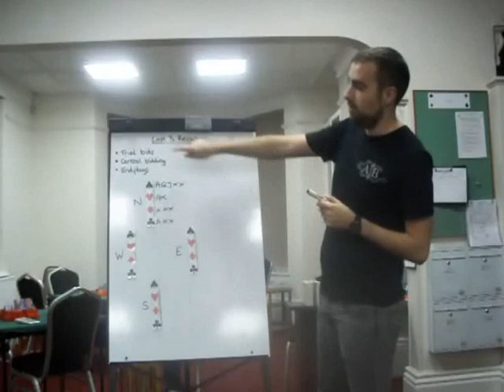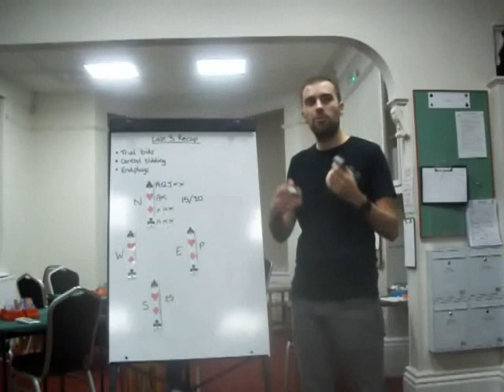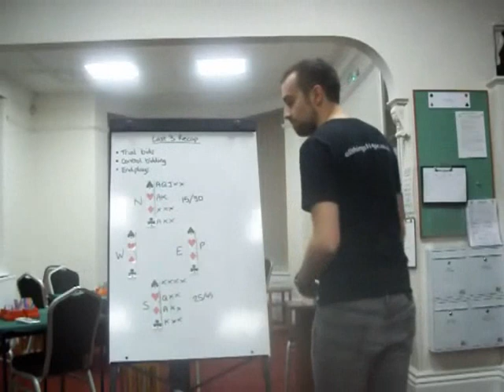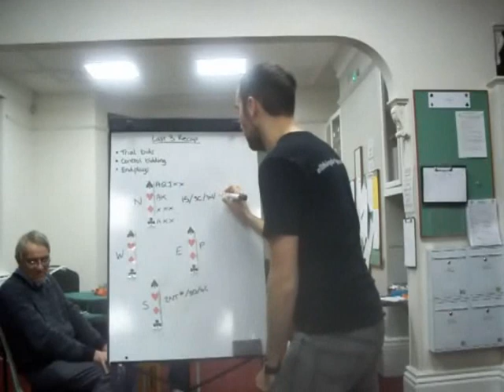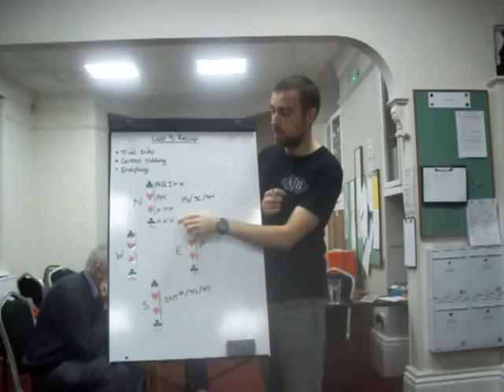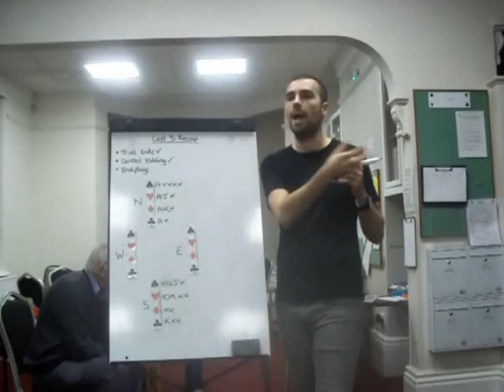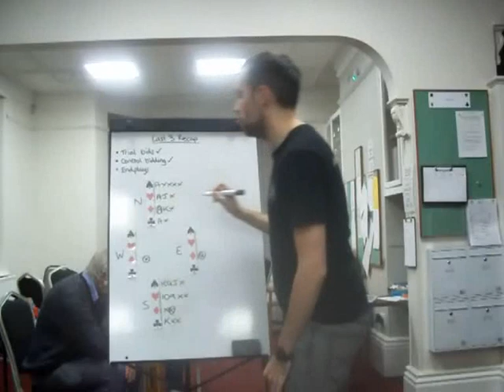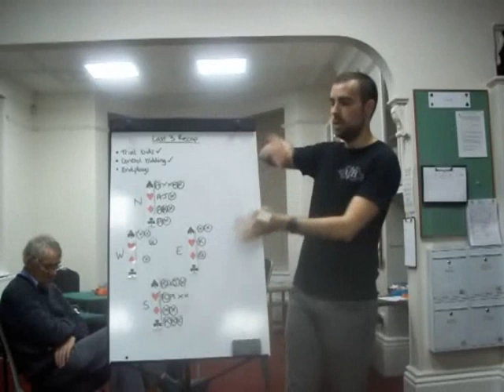Learn modern bridge - 3 Lessons in 1